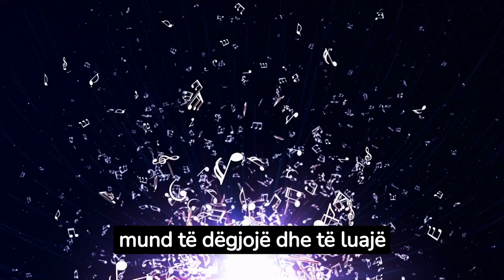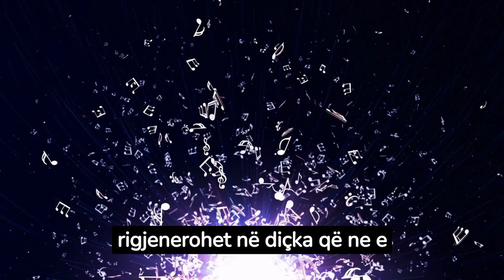Cili është ndikimi i muzikës në tru